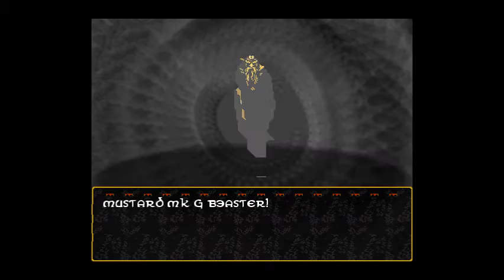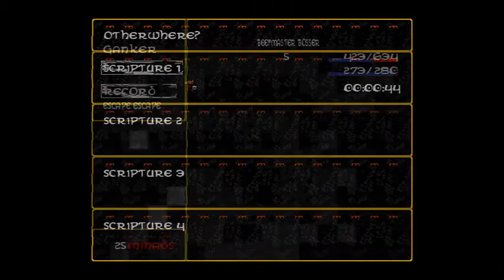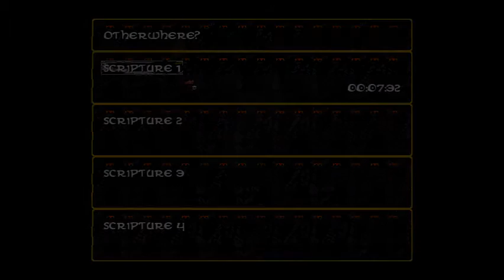[ENGLISH] Bat Castle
Was it love?